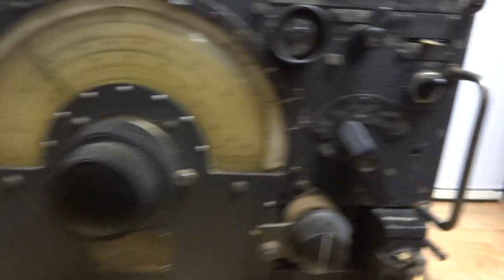R1155b RAF World War 2 Lancaster Bomber Radio